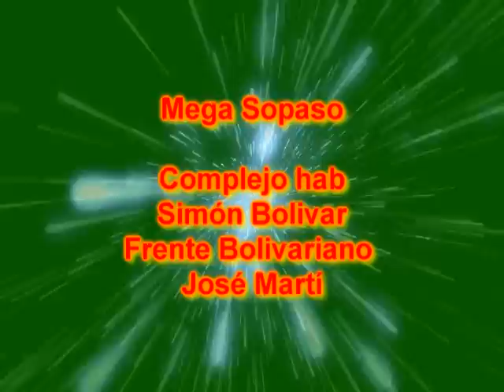Gran Sopaso entrada Complejo Habí Simón Boivar FRENTE Jose Mart